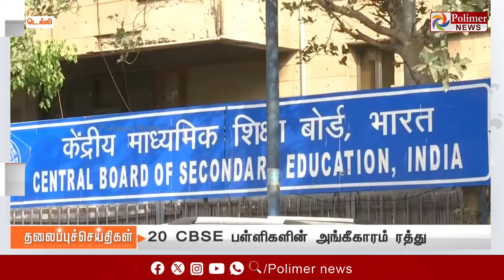Today Headlines - 23 March 2024 | 10 மணி தலைப்புச் செய்திகள் | Polimer News